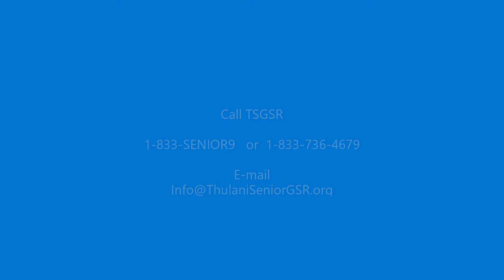Thulani Senior German Shepherd Rescue is looking for a new home for Buttercup T!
TSGSR is looking for a new home for Buttercup T!